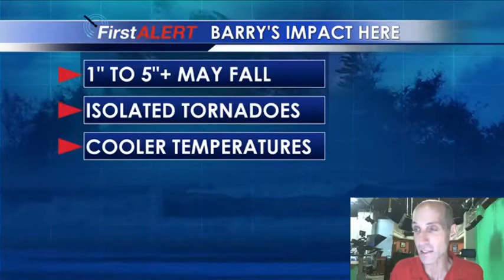Saturday Afternoon Weather Update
The latest on Barry's impacts